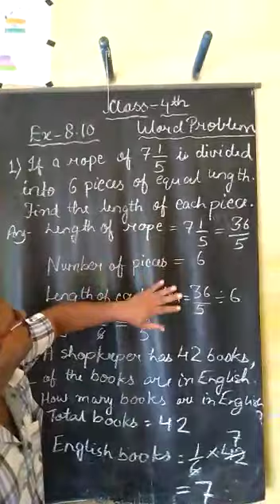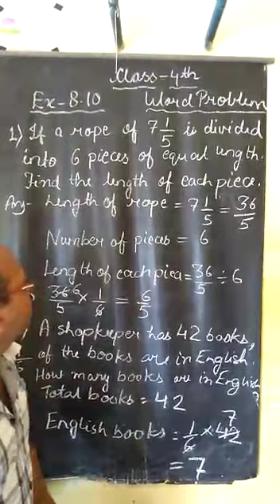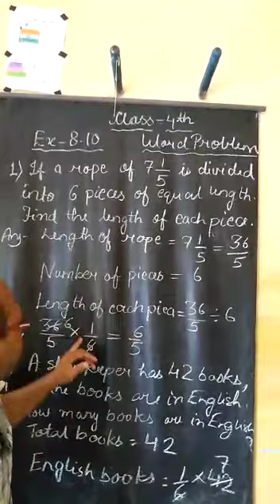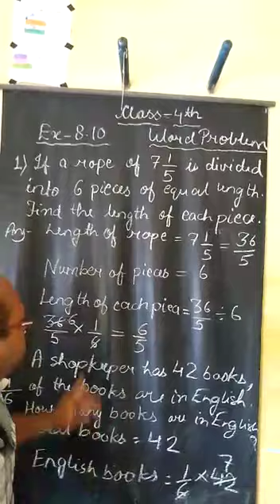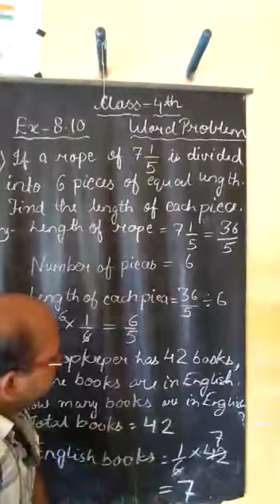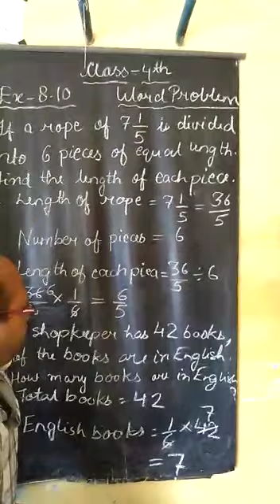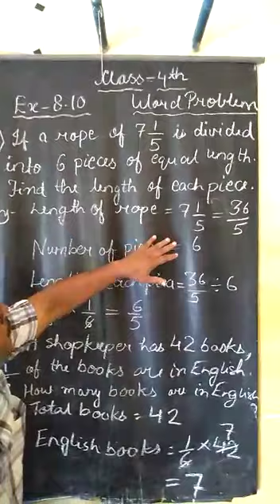8 September 2020(Class-4-Maths)